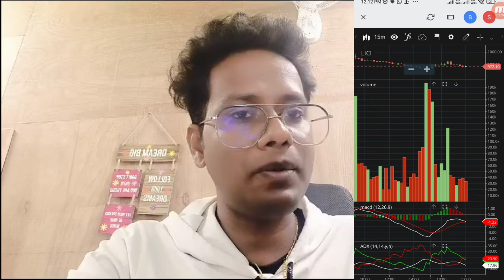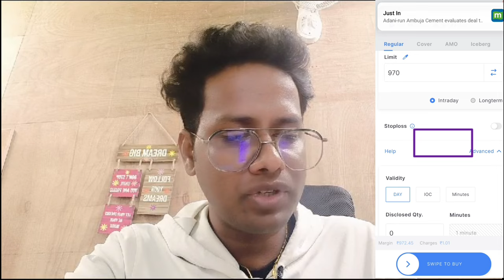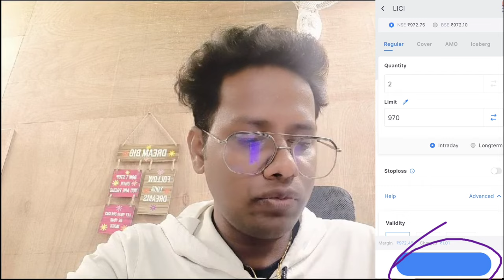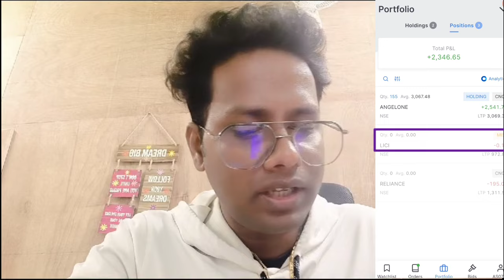Intraday Trading tutorial in Zerodha Kite app | Intraday Trading for beginners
In this video i have given complete guide of Intraday trading in zerodha kite app for beginners, I have covered everything about intraday trading like what is intraday trading, how to do intraday trading, how to make money through intraday trading etc.

1- what is intraday trading in hindi
2- Zerodha kite intraday trading tutorial
3- Intraday Trading tutorial in Zerodha kite app
4- Intraday Trading guide for beginners
5- Intraday trading kaise kare
6- Intraday trading short selling tutorial
7- Intraday trading se paise kamaye
8- best app for intraday trading
9- zerodha intraday trading kaise kare
10-how to do intraday trading in zerodha